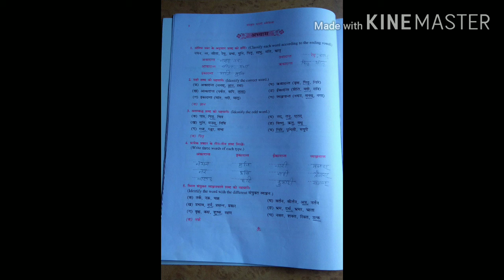Class 5th sanskrit ex 3